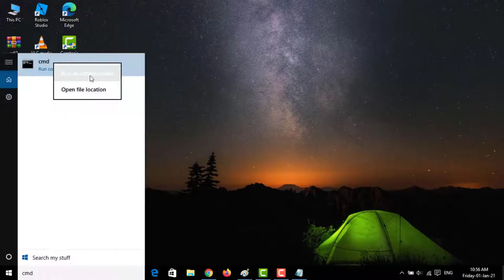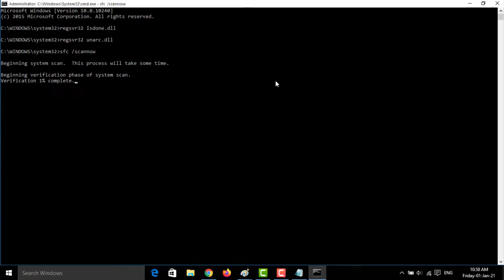Unarc.Dll Error In Games Fixed || Unarc.Dll Returned An Error Code 1,3,4,14, 7 ( All Error Codes )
Commands Used:

regsvr32 Isdone.dll
regsvr32 unarc.dll
sfc /scannow